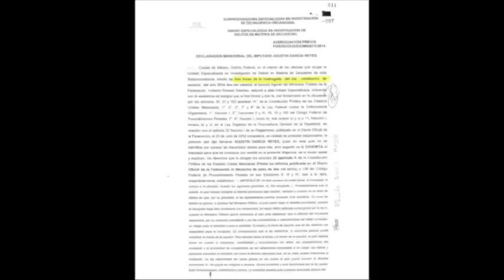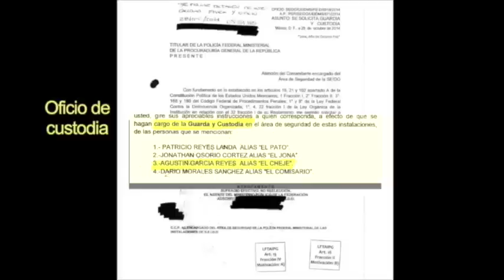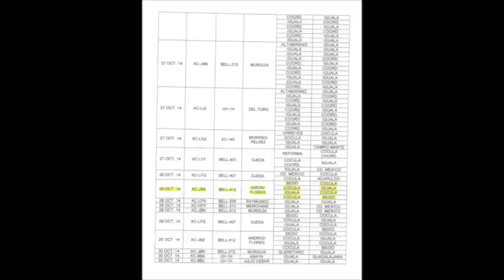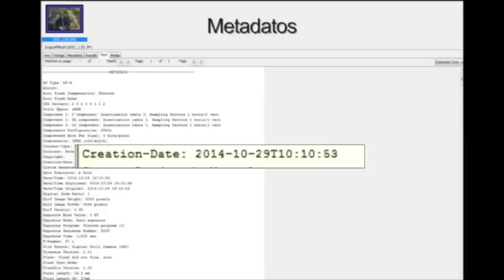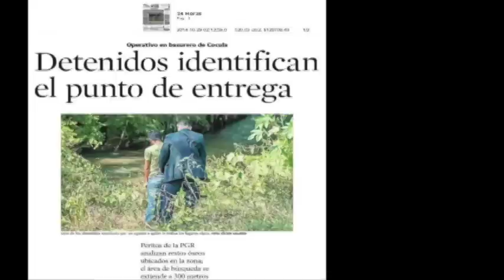Narración del vídeo presentado por Tomás Zerón.